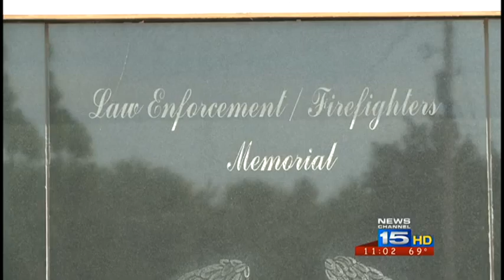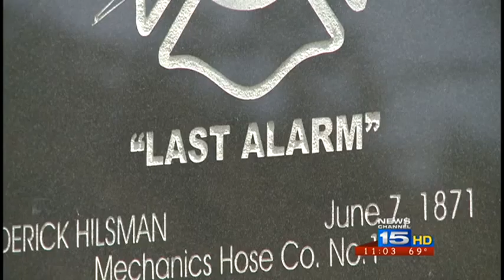081713 HAUDENSCHILD MEMORIAL